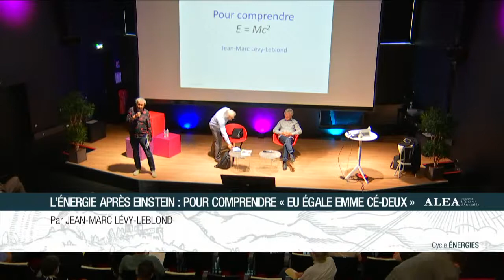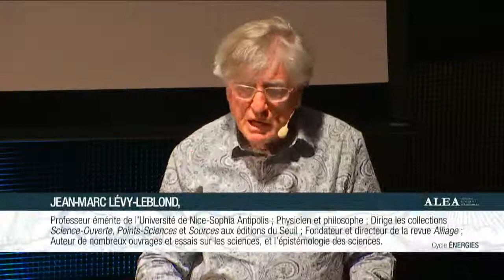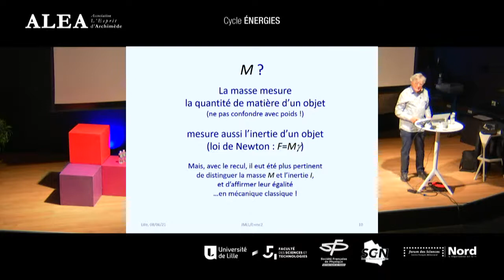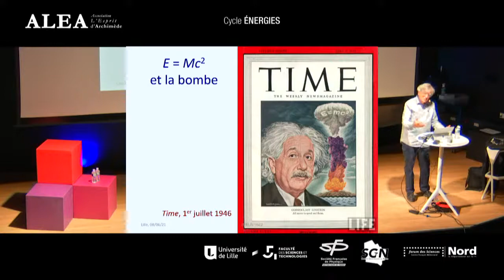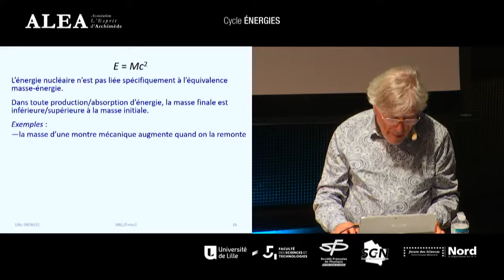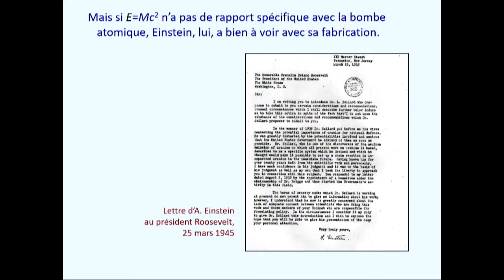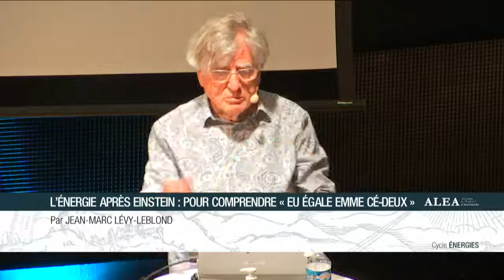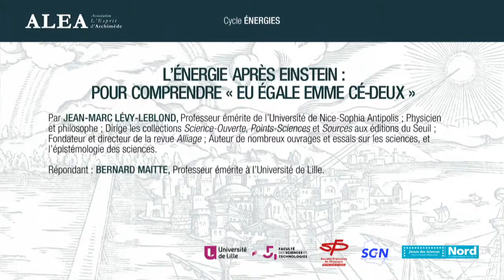L'énergie après Einstein : pour comprendre « eu égale emme cé-deux », par Jean-Marc Lévy-Leblond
Conférence du cycle Energies.